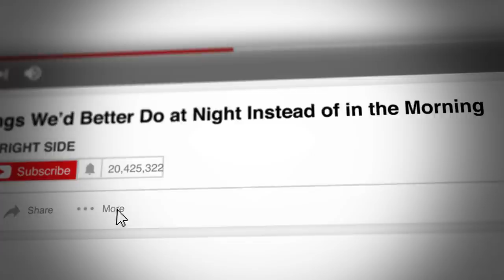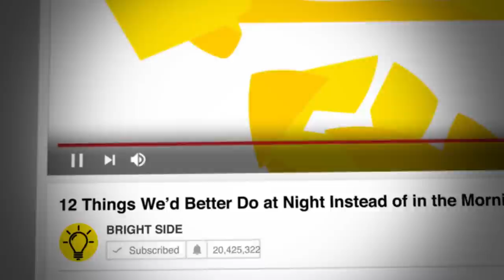A Secret New York Island That You Can Never Visit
NYC has about 40 islands. And among those, there’s one that’s so confidential that you can't even visit it! Mystery worth solving, don't you think? We’re about to take a trip to the hush-hush New York island known as U Thant. You’ll definitely be surprised by its interesting history...

TIMESTAMPS:
The history of U Thant Island 1:06
What U Thant Island is now 3:33
Another closed-off island in New York that's oozing with mystery 4:02
Snake Island in Brasil 5:20
Heard Island in the middle of the ocean between Australia and Antarctica 6:23
Surtsey Island in Iceland 7:14

SUMMARY:
- U Thant Island is a teeny-tiny 100-by-200-foot artificial island located off the coast of Manhattan. Its history goes way back to the 1890s. The island remained undisturbed and out of the spotlight until 1977 when it was adopted by the Peace Meditation at the United Nations.
- It’s now turned into a protected sanctuary for migrating birds, including a small colony of beautiful double-crested cormorants.
- North Brother Island is currently designated as a bird sanctuary, but its history is a lot darker. The island was abandoned up until 1885 when it became the new location for Riverside Hospital. Riverside was at first an isolated hospital for smallpox patients but over time expanded and started accepting sufferers of other types of highly contagious and deadly diseases, like tuberculosis and typhoid fever.
- If we venture out across the globe, we’ll find even more places that are, for one reason or another, off-limits for visitors. One prime example is Snake Island, which is located about 90 miles off the coast of Sao Paulo. As to why this place is forbidden for travel, the name says it all! Snake Island houses from 2,000 to 4,000 venomous snakes.
- There are other even more mysterious places out there, like Heard Island. You can find it in the middle of the ocean between Australia and Antarctica. Heard Island is home to animals that are totally unique to this area, and the Australian government wants them to live in peace without human intervention.
- Surtsey Island was formed from a huge volcanic eruption that took place back in 1963. The eruption lasted for 4 whole years, allowing the island to grow to a size of one square mile. Since then, it’s continued to be a place of interest for volcanologists, botanists, and biologists alike.